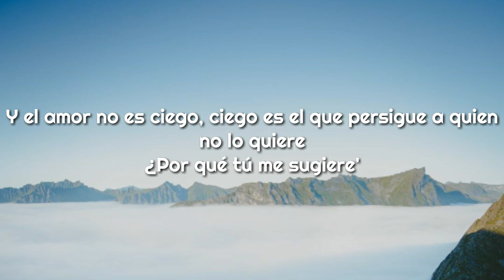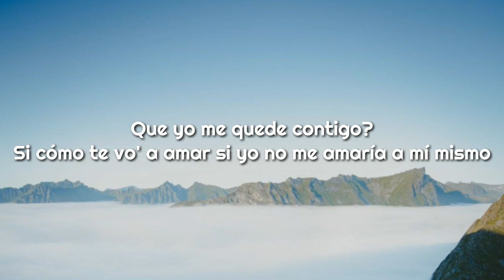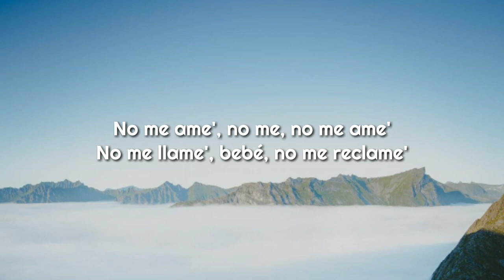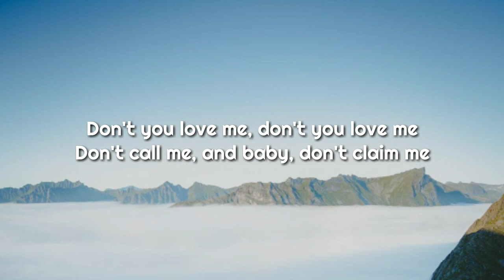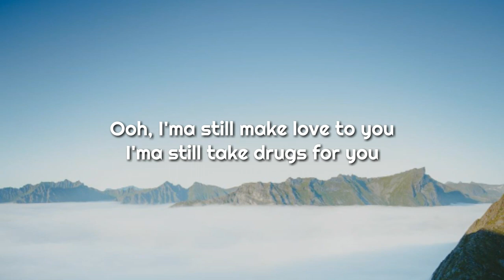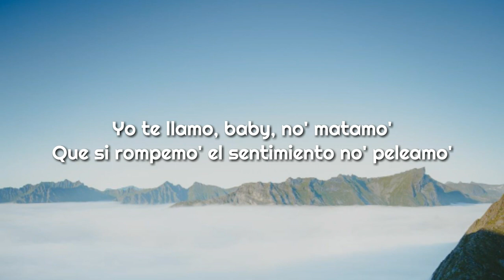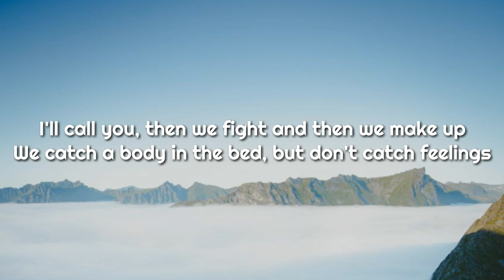Anuel AA, Rvssian, Juice WRLD - No Me Ame (Lyrics video)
Anuel AA

Rvssian

Juice WRLD 😔

Lyrics 📝

(Uah)
(Hey Rvssian)

Yo siempre te llamo tarde en la noche
Casi siempre después de las doce
Si el sexo es una religión, pues somos dioses
Pero no somos ni Jay Z ni Beyoncé (Uah)

No me ame', no me, no me ame'
No me llame', bebé, no me reclame'
Yo te llamo, baby, no' matamo'
Que si rompemo' el sentimiento no' peleamo'

Don't you love me, don't you love me
Don't call me, and baby, don't claim me
I'll call you, then we fight and then we make up
We catch a body in the bed, but don't catch feelings

Tú no entiende' que te odio, que me hiciste un demonio
Que yo te di el anillo y tú jodiste el matrimonio
Y el amor no es ciego, ciego es el que persigue a quien no lo quiere
¿Por qué tú me sugiere'

Que yo me quede contigo?
Si cómo te vo' a amar si yo no me amaría a mí mismo
Y lo que quiero e' erotismo
Y hacer que tú te moje', y no en el bautismo
Y es que vos me diste un exorcismo, yeah

Don't get too attached, I'm bad news
I'll break your heart, leave it permanent like getting a tattoo
I'll do the worse than your ex-boyfriend did you
Next thing you know, you'll be seeing shadows in your room, room
I know you see me on TV and on the internet
Tryna get over me but the hurting isn't finished yet
Ooh, I'ma still make love to you
I'ma still take drugs for you

Anuel
Mera dime Rvssian, lo' Illuminati
El dios del trap, ¿oí'te, bebé?
Real Hasta la Muerte, bebecita
Brrr